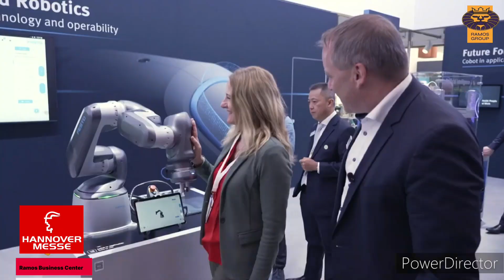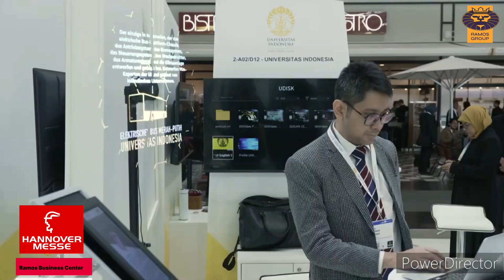HANNOVER MESSE 2023 Robots & Al solutions on display to help labour shortages Ramos Group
GERMANY
HANNOVER MESSE 2023

Hannover Messe 2023 Robots & Al solutions on display to help labour shortages
Replacing human workers with robots equipped with artificial intelligence. That is the theme at one of the worlds largest trade fairs,

the Hannover Messe in Germany. Companies see it as a solution for current labor
shortages but concerns are also being raised.

Ramos Group  reports from Hannover, Germany.